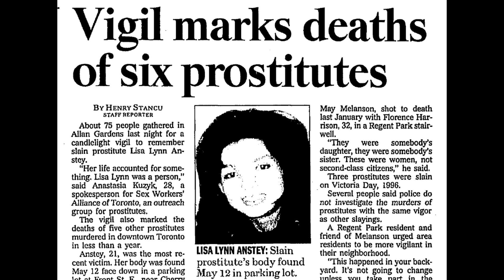Ontario Cold Cases - The Podcast: Lisa Anstey trailer S1-EP8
At 9:04 a.m. on the morning of Monday May 12, 1997 a 911 call was received about a body being found in a laneway at 393 Front St. East in downtown Toronto.

Upon examination it was confirmed the body was that of 21-year-old Lisa Anstey and she had been strangled.

She had been working the streets since she was 11-years-old, the youngest many sex trade workers had seen.

At the time police in and around the Greater Toronto Area had been searching for the killers of at least nine other women with links to prostitution.

Was Lisa Anstey the victim of a serial killer?

Fundraiser by John Nicoll : Ontario Cold Cases - The Podcast